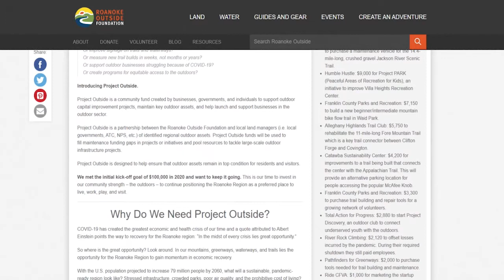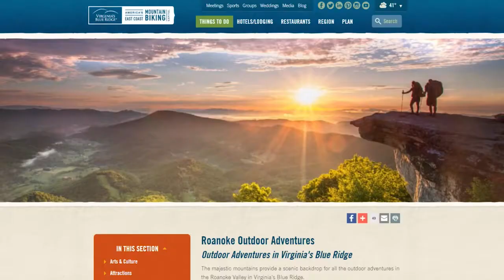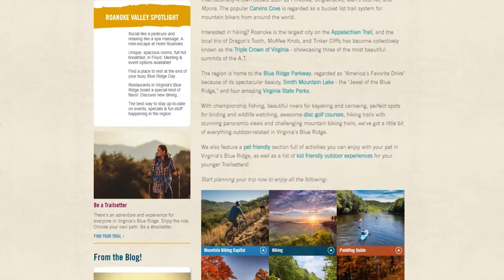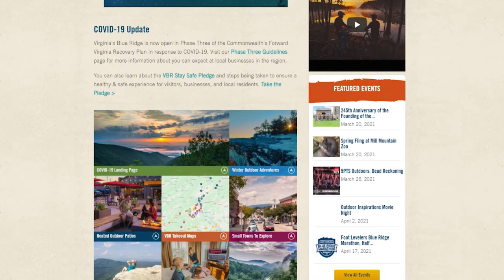Business Matters - 101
Reviving Southwest Virginia's Outdoor Amenities.
A discussion on how to bringing tourists – and the locals – back to the outdoor amenities, cultural attractions, shops, eateries, and brewpubs after the Covid-19 pandemic. Guests are Landon Howard, President of Visit Virginia’s Blue Ridge; Catherine Fox, Vice President of Public Affairs & Destination Development; Pete Eshelman, Director of the Roanoke Outside Foundation and Director of Outdoor Branding for the Roanoke Regional Partnership; and Julia Boas, Events Director for Roanoke Outside Foundation. @BlueRidgeStreaming